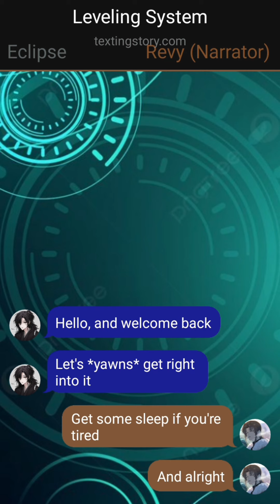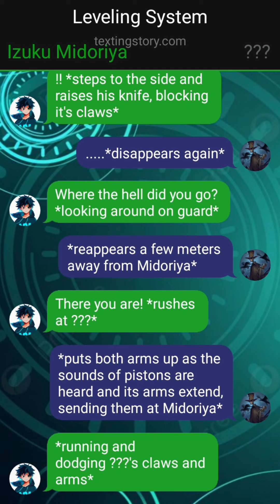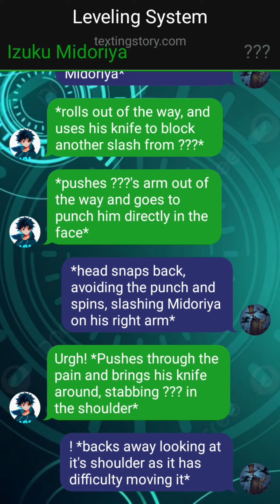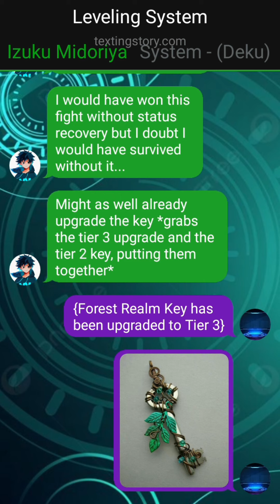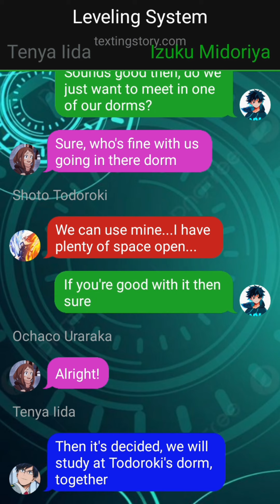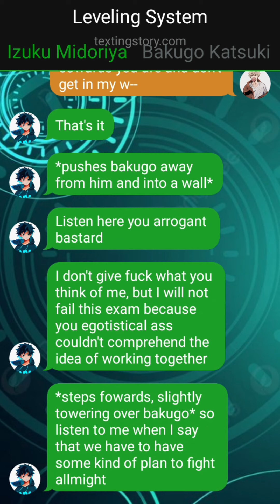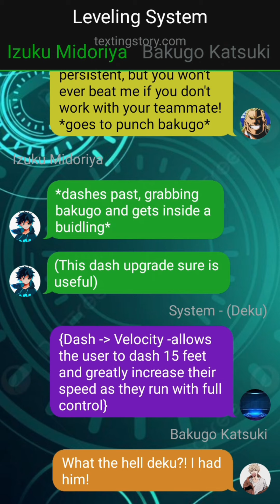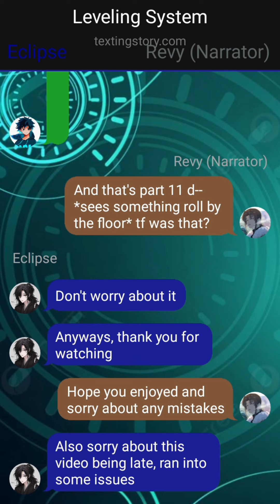Leveling System - MHA Texting Story - Part 11 - CANCELED - Going to be remade at some point.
Don't waste time. This series has been canceled and will be remade at a later date.

Sorry about spelling mistakes and feel free to point out mistakes or suggest ideas.